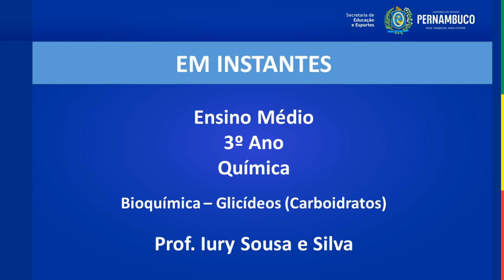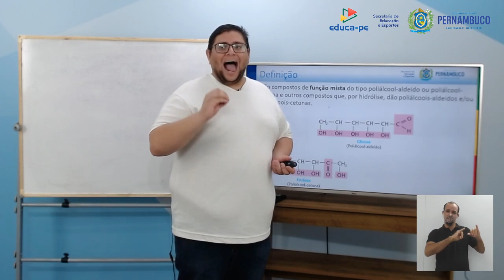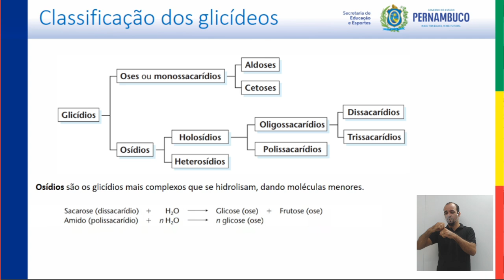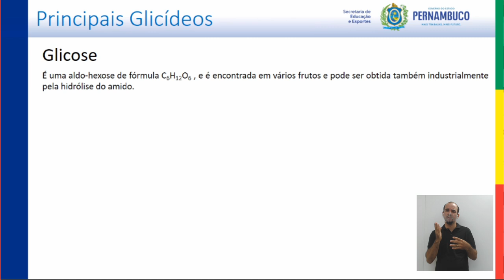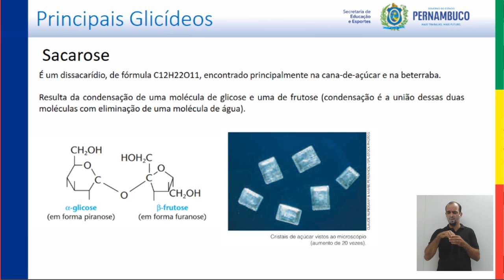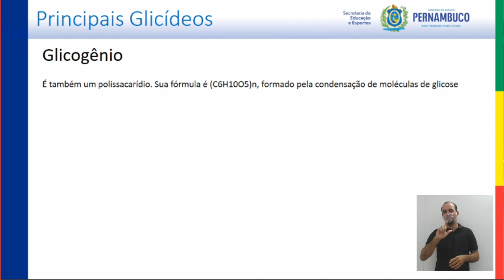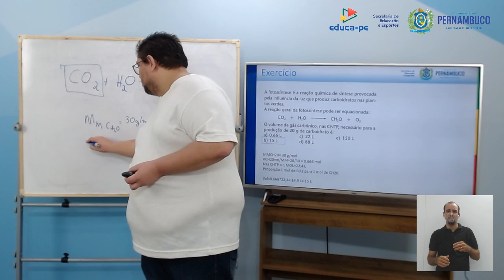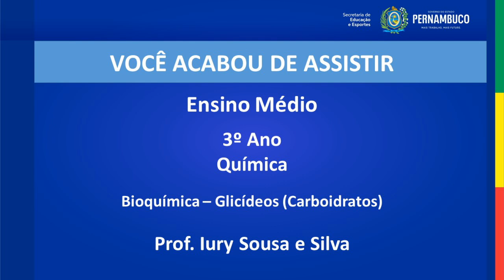EDUCA-PE | ENSINO MÉDIO | 3º ANO | QUÍMICA | BIOQUÍMICA | GLICÍDEOS | CARBOIDRATOS.